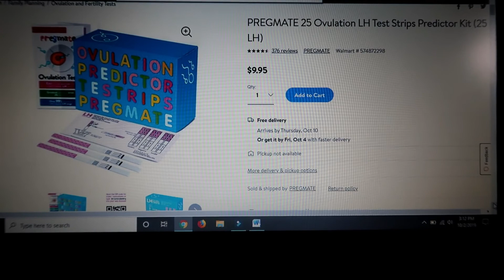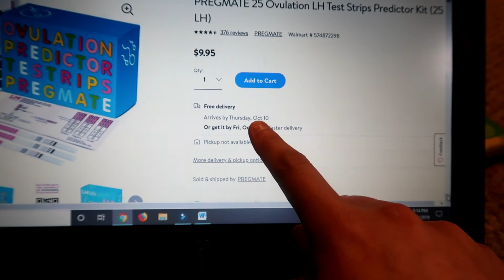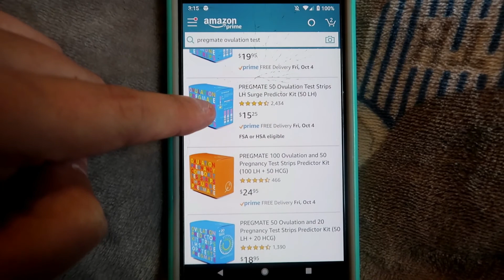Our TTC Journey 2019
Thank you so much for checking out our video.  Please remember I am not a medical professional and I can only speak from my experience with my last pregnancy.

Have you tried Walmart Grocery pick up? No, WHY NOT? Its a GAME CHANGER!
Enjoy $10.00 off your first order from Walmart Grocery. You get $10 and I get $10